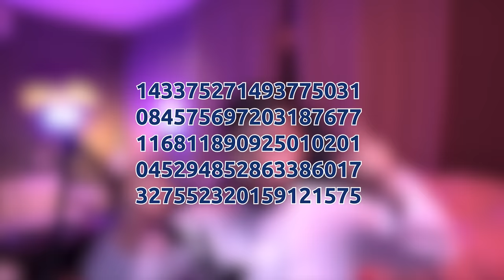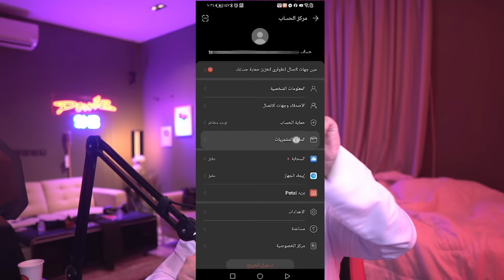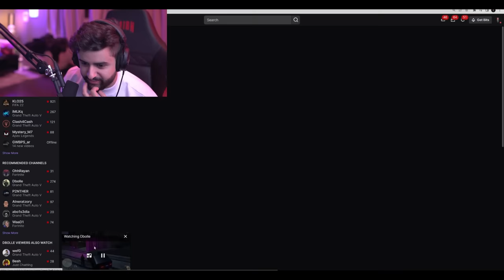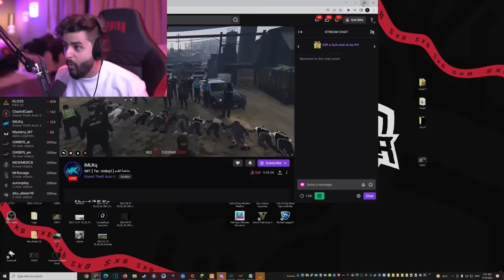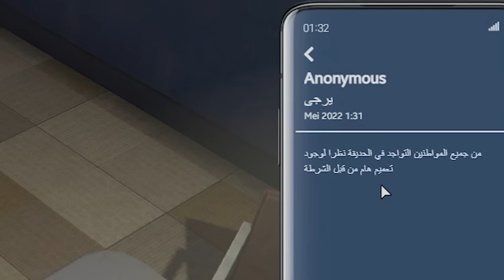جبت العيد في البث وانعدموا نص السيرفير بسببي 😳!! (فيصل اخوي بينهم 😨!)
مونتاج:
سناب :
a7med.mq